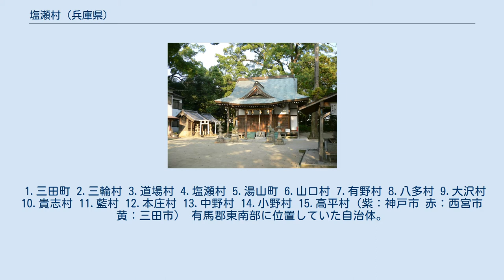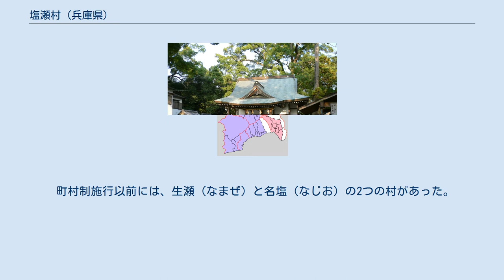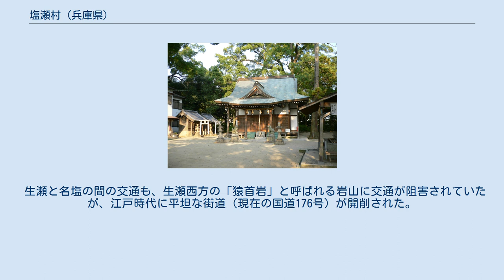塩瀬村 (兵庫県)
塩瀬村（鹽瀨村、しおせむら）は、かつて兵庫県有馬郡にあった村。
1889年（明治22年）の町村制施行にともない編成され、昭和の大合併により消滅した。
 現在の西宮市北部地域の東側、おおむね武庫川右岸一帯にあたる。
村名は町村制施行以前の名塩村・生瀬村から一字ずつが採られたもの（合成地名）である。
 1.三田町 2.三輪村 3.道場村 4.塩瀬村 5.湯山町 6.山口村 7.有野村 8.八多村 9.大沢村 10.貴志村 11.藍村 12.本庄村 13.中野村 14.小野村 15.高平村（紫：神戸市 赤：西宮市 黄：三田市） 有馬郡東南部に位置していた自治体。
おおむね武庫川右岸であるが、東の生瀬地区では左岸にも町域が広がり、宝塚駅付近（川辺郡小浜村、宝塚町を経て現在の宝塚市）に近接する。
北東に川辺郡西谷村（現在は宝塚市の一部）、北西に道場村（現在は神戸市北区の一部）、西に山口村（現在は西宮市の一部）、南に良元村（現在は宝塚市の一部）と接する。
 町村制施行以前には、生瀬（なまぜ）と名塩（なじお）の2つの村があった。
 生瀬 武庫川沿いに位置する生瀬は、摂津平野と有馬方面を結ぶ有馬街道（大坂街道）に位置し、13世紀にはすでに宿駅として栄えた記録がある。
嘉禎4年（1238年）創建とされる浄橋寺（浄土宗西山派）には、武庫川を渡る生瀬橋の創建にまつわる伝説が伝わる。
江戸時代には参勤交代の宿駅として、また物資の中継地として栄えた。
 名塩 名塩川が武庫川に合流する木之元（このもと、古くは「木ノ本」と書いた。江戸時代には名塩村の枝郷となっており、現在は名塩木之元という町名である）には木ノ元地蔵尊木元寺があり、聖徳太子ゆかりの地蔵伝説がある。
室町時代に赤松則村によって伽藍が建設された。
文安2年（1445年）赤松満政は木元の山中で一族と共に最期を遂げた。
 武庫川の支流名塩川を遡った盆地に名塩の古い街がある。
文明7年（1475年）、当地を訪れた蓮如が設けた草堂が教行寺の始まりとされる。
教行寺は蓮如の子蓮芸の子孫が代々住持を務め、「名塩御坊」と呼ばれる高い寺格を保ち、名塩は寺内町として発展した。
 名塩は和紙生産の郷として知られ、名塩雁皮紙（名塩鳥の子紙）を特産品としている。
名塩の紙漉の発祥にはさまざまな伝説があるが、和紙生産が盛んになり名塩が発展するのは17世紀以降である。
江戸時代後期には名塩から蘭学者億川百記が出ており、百記の娘の八重は、百記の弟弟子である緒方洪庵に嫁いだ。
この縁で洪庵門下の伊藤慎蔵によって1862年から1869年にかけて名塩蘭学塾が設けられ、洋学が教授されていた。
 また、18世紀の中頃には武田尾温泉が知られるようになった。
 1889年（明治22年）、町村制の施行により、名塩村・生瀬村が合併して塩瀬村が発足する。
ともに長い歴史を有する名塩・生瀬の間にはしばしば利害の衝突も発生したという。
1898年（明治31年）、阪鶴鉄道（現在のJR福知山線）が宝塚駅から延伸開業した際、終着駅として有馬口駅（現在の生瀬駅）が開業。
阪鶴鉄道は翌1899年（明治32年）に三田駅まで延伸し、武田尾駅（駅所在地は現在の宝塚市玉瀬）が設置されて武田尾温泉の利用者が増えた。
 1951年（昭和26年）、昭和の大合併に伴い塩瀬村は解村し西宮市に編入された。
 後史 西宮市では旧塩瀬村の地域を「塩瀬地域」と称し、塩瀬地域は名塩地区と生瀬地区からなるとする。
1980年代には大規模な宅地開発が進められた。
 西宮市役所は塩瀬支所を名塩に置いており、塩瀬支所生瀬分室を生瀬に設けている。
 生瀬皇太神社（生瀬） 村が存在していた当時、生瀬駅以北（道場駅まで）の福知山線は武庫川峡谷内を走っていた。
新線（現在の路線）に付けえられたのは1986年である。
旧村域にある西宮名塩駅は、新線付け替え時に開業した駅である。
 生瀬駅から武庫川右岸（塩瀬村側）を北上した福知山線は、第二武庫川橋梁で対岸（宝塚町側）に渡り、武田尾駅に至る。
武田尾駅の西で第三武庫川橋梁（廃線により撤去）により再度右岸（塩瀬村）へ渡っていた。
 惣川駅（惣川貨物駅）は宝塚駅の西方にあった貨物駅で、ウィルキンソンの炭酸水積み出しのための側線に設けられた。
大正期には旅客を取扱った時期もあるという。
のちに大阪砕石工業所の砕石積み出しに用いられた。
宝塚駅構内に編入され廃止されている（宝塚駅参照）。